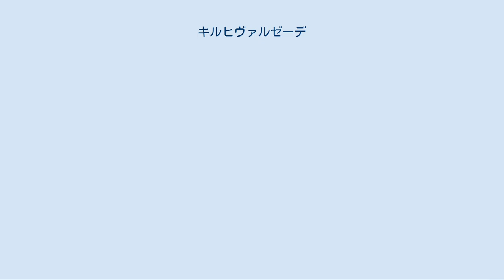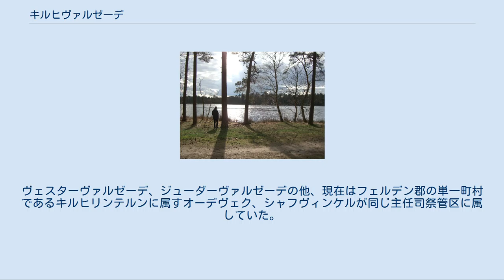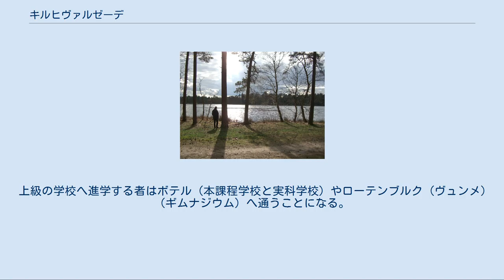キルヒヴァルゼーデ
キルヒヴァルゼーデ (Kirchwalsede) は、ドイツ連邦共和国ニーダーザクセン州のローテンブルク（ヴュンメ）郡に属す町村（以下、本項では便宜上「町」と記述する）で、ザムトゲマインデ・ボテルを構成する町村の一つである。
 キルヒヴァルゼーデはローテンブルク (ヴュンメ)、フィッセルヘーヴェデ、フェルデン (アラー)の三都市の中間に位置する。
最も近いのは12.3kmのローテンブルク (ヴュンメ)である。
キルヒヴァルゼーデはザムトゲマインデ・ボテルで最も広い町である。
 キルヒヴァルゼーデは以下の集落からなる。
 「ヴァルゼーデ」という名前の由来は、現在も流れているフールバッハ川の古名「ヴァルゼ川」に由来する。
語尾の -sede は固有名詞学上、1世紀から5世紀に成立した村落に特徴的な語尾であり、その後に創設された娘集落であるヴェスターヴァルゼーデやジューダーヴァルゼーデなどにもつけられている。
 ヴェスターヴァルゼーデは1231年、ジューダーヴァルゼーデおよびヴァルゼーデは1320年頃にフェルデン司教領に編入された。
 現在のキルヒヴァルゼーデという名前は17世紀末頃までに習慣的名称から固定された。
ヴェスターヴァルゼーデ、ジューダーヴァルゼーデの他、現在はフェルデン郡の単一町村であるキルヒリンテルンに属すオーデヴェク、シャフヴィンケルが同じ主任司祭管区に属していた。
1567年にエーバーハルト・フォン・ホレが宗教改革をもたらした。
1629年の皇帝の復旧勅令により2年間だけカトリックに復帰したが、結局プロテスタントの信仰に戻った。
1628年にペスト禍を受け、わずかに3組の夫婦だけがこの病気から逃れ、生き延びた。
 1645年にこの村落はフェルデン公領とともにスウェーデン領となった。
1712年にはデンマーク領となったが、1719年にフェルデン公領は最終的にハノーファー選帝侯ゲオルク・ルートヴィヒのものとなった。
1805年から1813年まで、キルヒヴァルゼーデはナポレオンの占領下にあり、ほとんどフランス領という状態であった。
1813年10月12日にプロイセン軍によってフランスから解放された。
その後キルヒヴァルゼーデはハノーファー王国領となった。
1866年からは80年間プロイセンに属したが、この体制は戦勝国によって1946年に解体された。
 1974年3月1日の市町村再編以後、キルヒヴァルゼーデとヴェスターヴァルゼーデは主にザムトゲマインデ・ボテルの行政下にある。
 キルヒヴァルゼーデの中心に建つ聖バルトロメウス教会は荒石造りの教会として有名である。
住民の多くはルター派の信者である。
カトリック信者は、ブロッケル、キルヒヴァルゼーデ、フィッセルヘーヴェデで形成するフィッセルヘーヴェデ教会地域のキルヒヴァルゼーデ教会組織に属す。
 この町の議会は、11議席からなる。
 グローセ・ブレン湖 キルヒヴァルゼーデの町内には自然のままの地域が多く残されている。
たとえばキルヒヴァルゼーデには2000本以上の古木がある。
町内には湿原もあるが、保養地として最も任期なのはブレン湖自然保護区である。
 キルヒヴァルゼーデには基礎課程学校が1校ある。
上級の学校へ進学する者はボテル（本課程学校と実科学校）やローテンブルク (ヴュンメ)（ギムナジウム）へ通うことになる。
 この町の見所には以下のものが挙げられる。